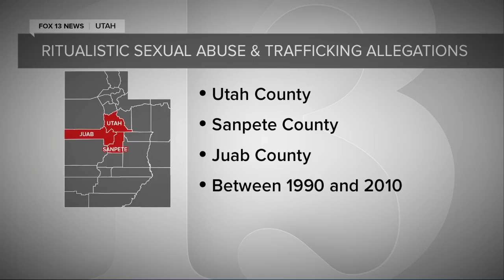David Leavitt says ritualistic child sex abuse investigation is a political conspiracy aimed at him